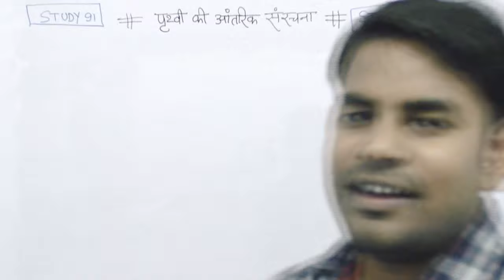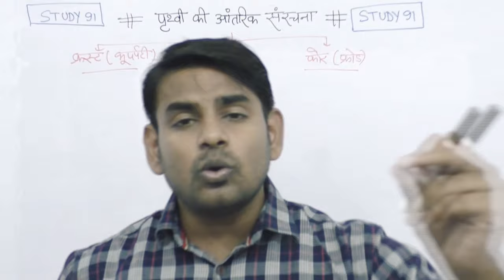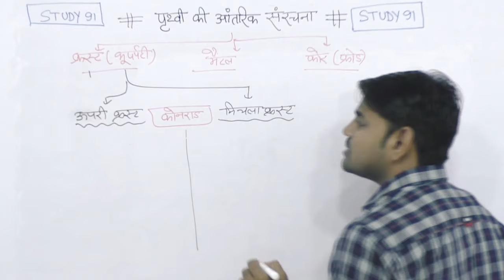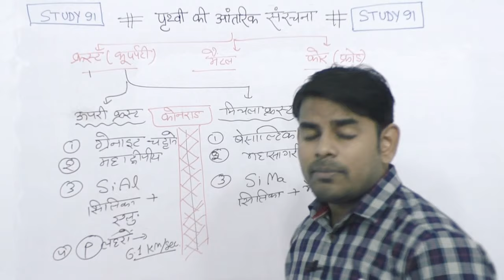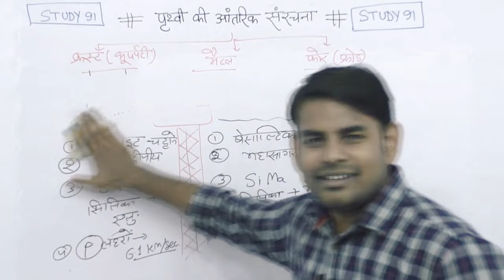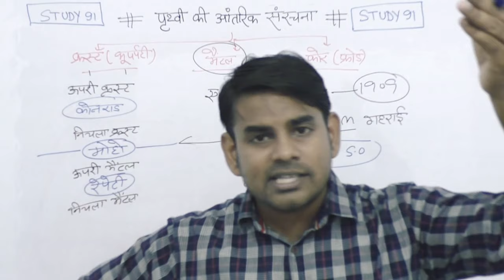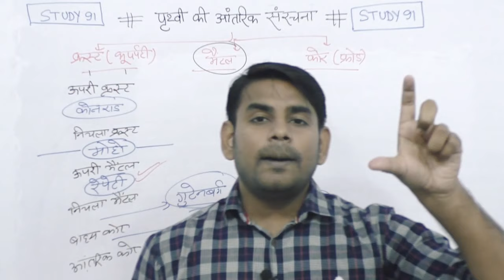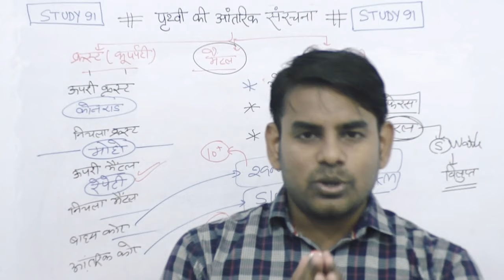29.Earth's Interior || Crust, Mantle, Core | Discontinuities | STUDY91 GEOGRAPHY | nitin sir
GEOMORPHOLOGY